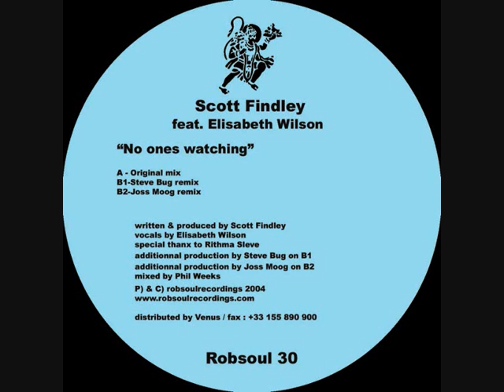Scott Findley feat.Elisabeth Wilson - No Ones Watching - Joss Moog Remix (Robsoul)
Scott Findley feat.Elisabeth Wilson, No Ones Watching, Joss Moog Remix, RB30